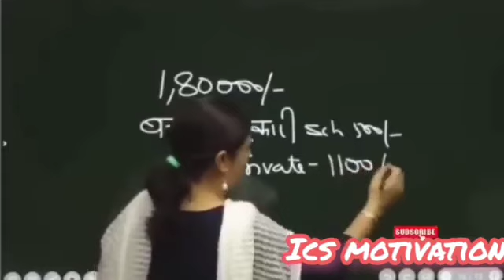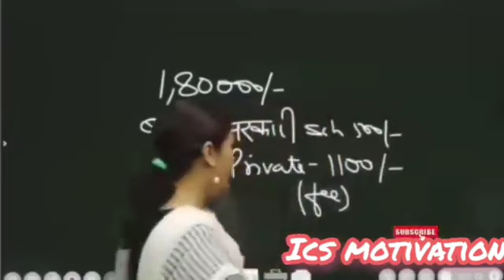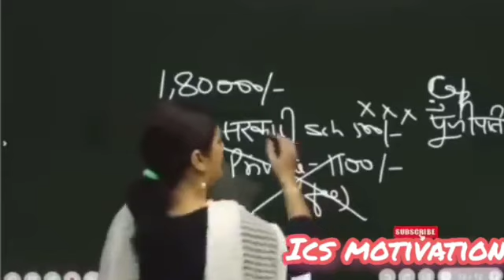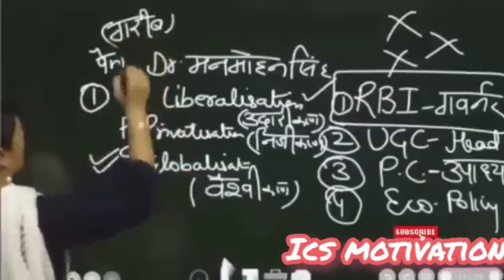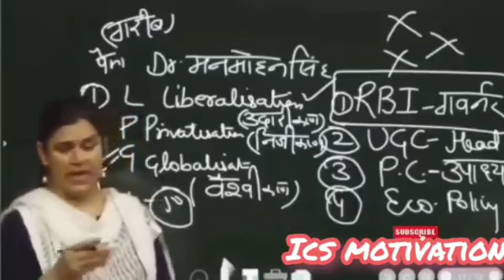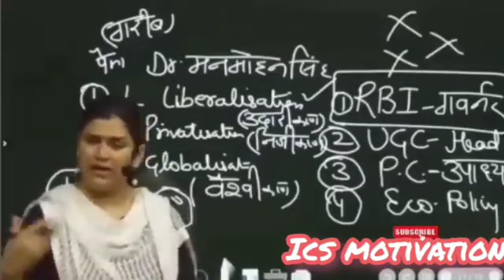October 29, 2022